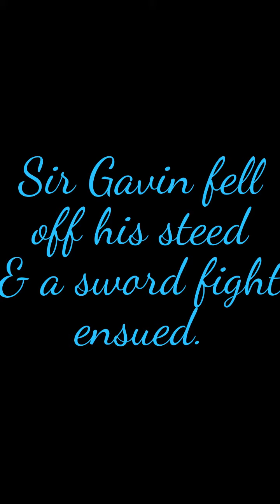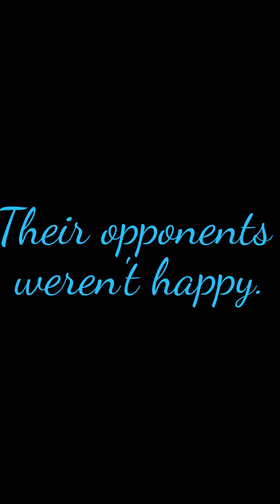Pennsylvania Renaissance Faire 2017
My apologies in advance for the poor quality; that's what happens when one has a crappy phone.